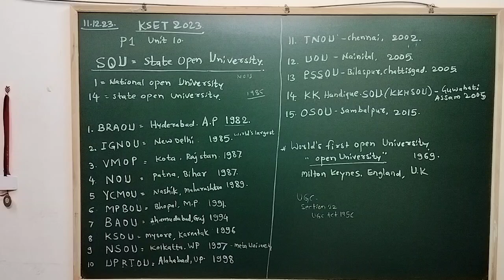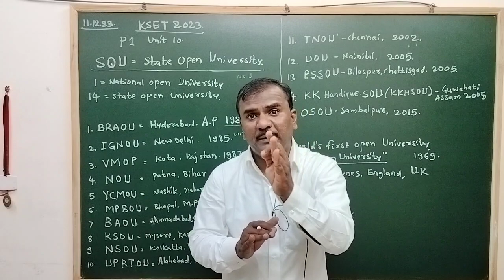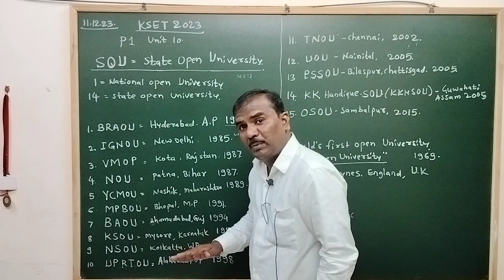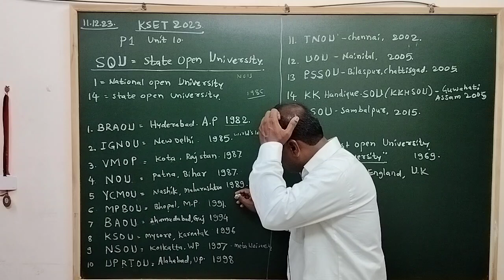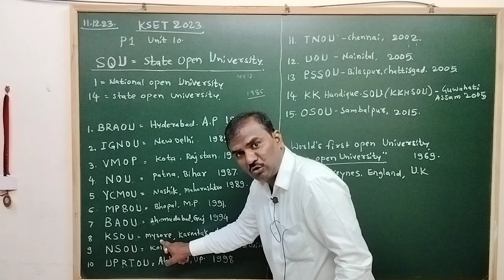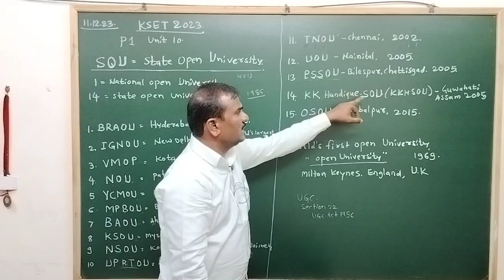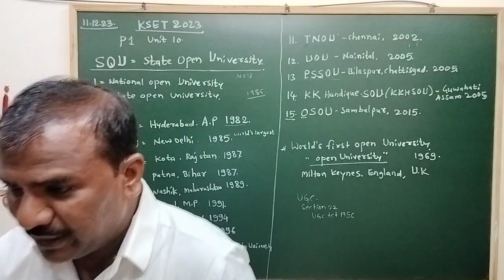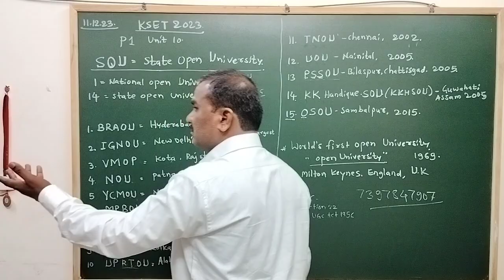MH SET Exam 2024: Open Universities